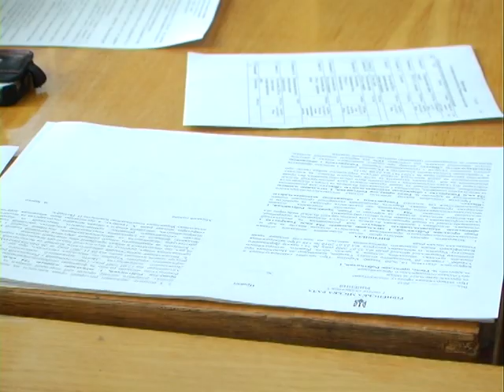Депутати Рівнеради готуються до сесії